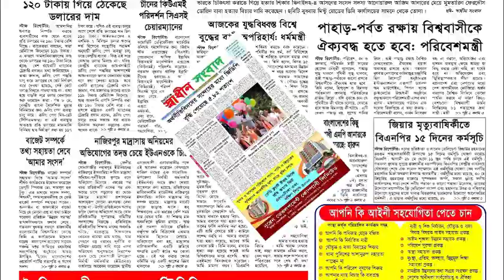এবার চিত্রনায়িকা বুবলী সাংবাদিকের প্রশ্নে শুনে মেজাজ হারালেন :